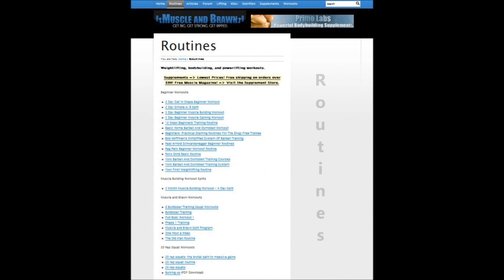MAB2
Muscle and Brawn 2